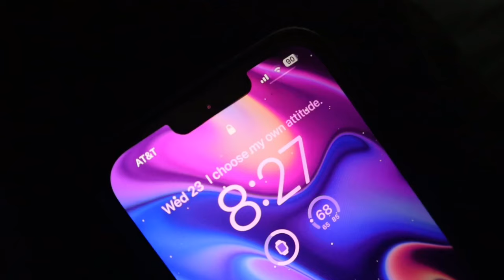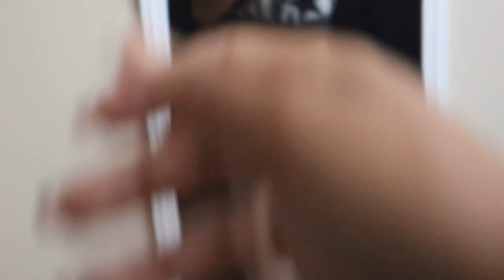HBCU VLOG | FIRST DAY OF CLASS GRWM + VLOG | *NCAT SOPHOMORE-YEAR*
hope y’all enjoyed this content, just as much as i enjoyed filming it!!

let’s try to hit 1000 by the end of December:)